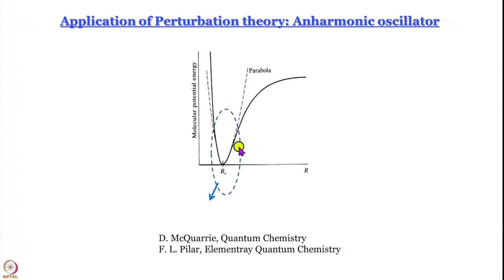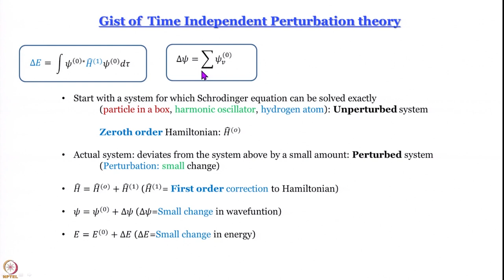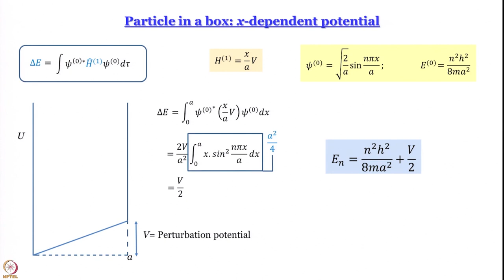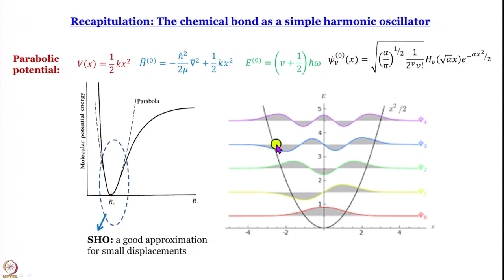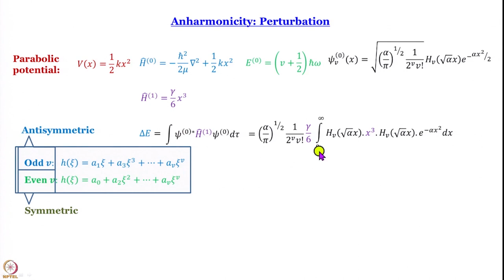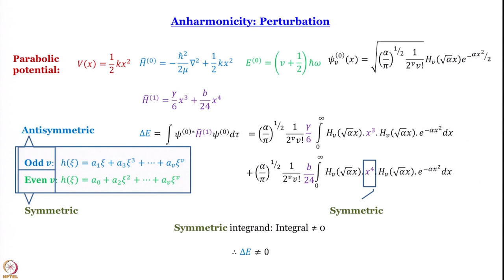Application of Perturbation theory: Anharmonic oscillator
Subject: Chemistry
Course Name: Quantum Chemistry of Atoms and Molecules